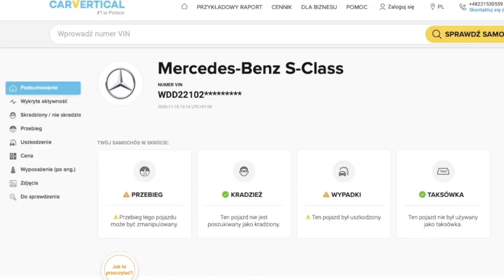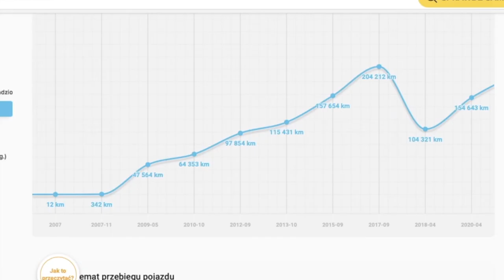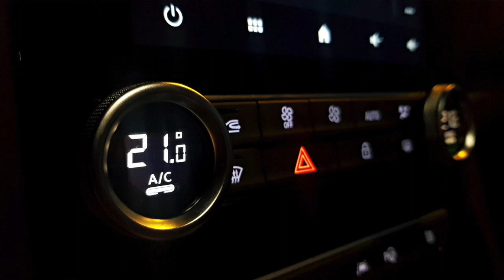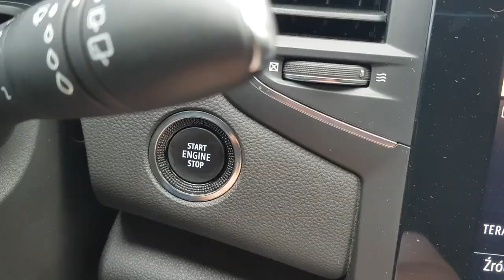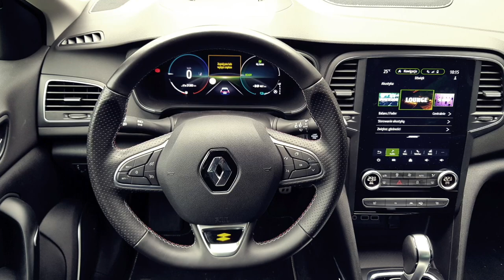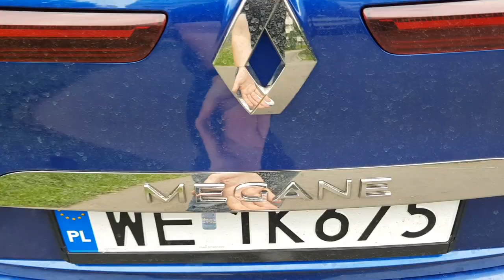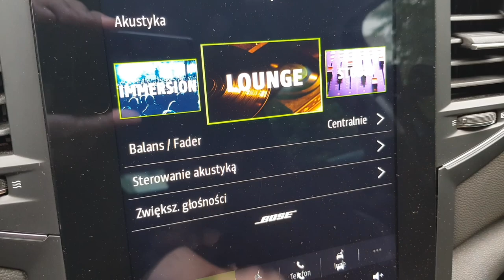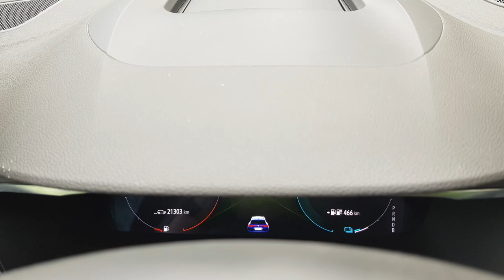Renault Mégane R.S. Line TEST 2021 | Ile jest sportu w hybrydzie?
Bohater odcinka: Renault Mégane Grandtour E-tech TCe 160 Plug-in Hybrid R.S. Line

Czy R.S. Line i hybryda typu pług-in to dobre połączenie?
Sprawdziłem jak jeździ, ile pali, ile kosztuje i czy taki samochód nadal daje przyjemność z jazdy.
Serdecznie zapraszam.

Rywale: Volkswagen Golf, Ford Focus, Mazda 3, Opel Asta, Toyota Corolla.